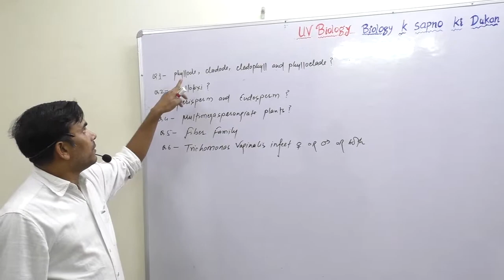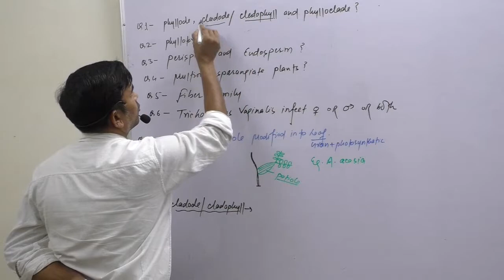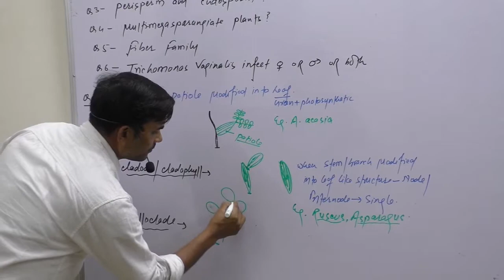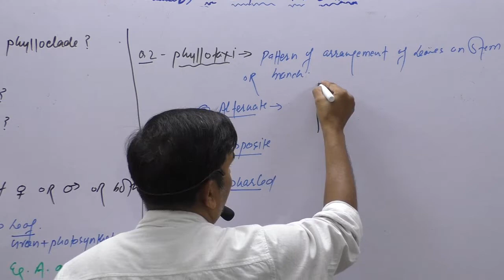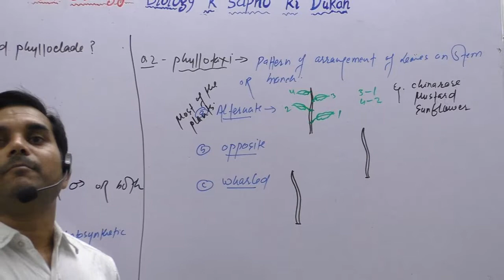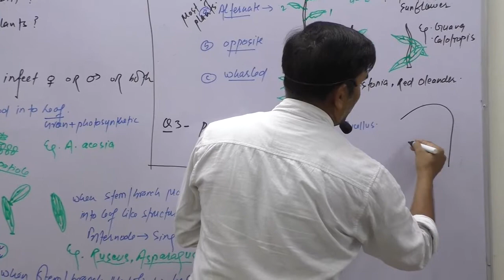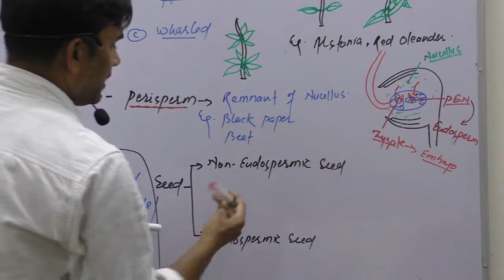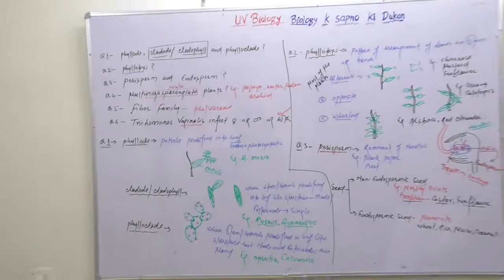Phyllode, Cladode, Cladophyll, Phyllotaxi....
Explanation of questions asked by students including definition and examples of Phyllode Cladode Cladophyll Phyllotaxi Perisperm Endosperm Multimegasporangiate plants; fiber family and Infectivity of Trichomonas vaginalis for students preparing for pre medical entrance exams-NEET AIIMS and others